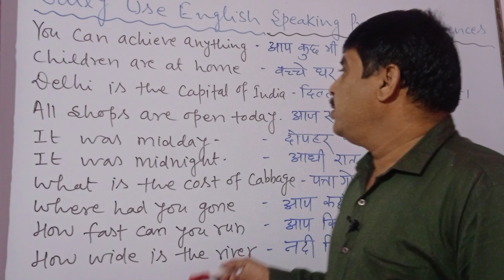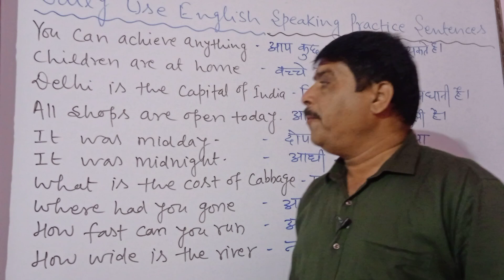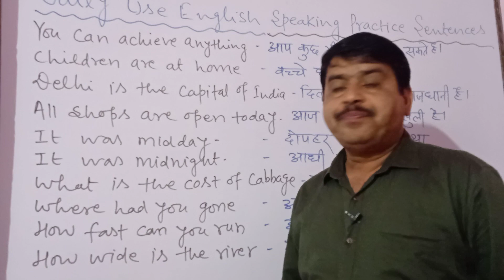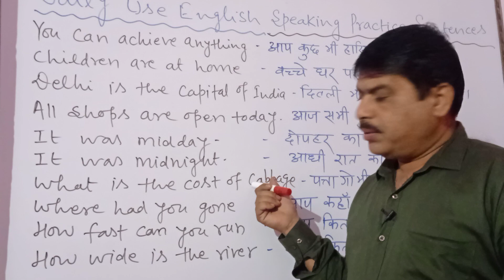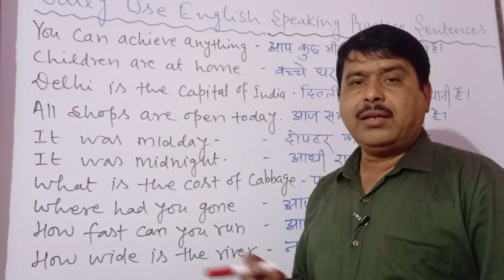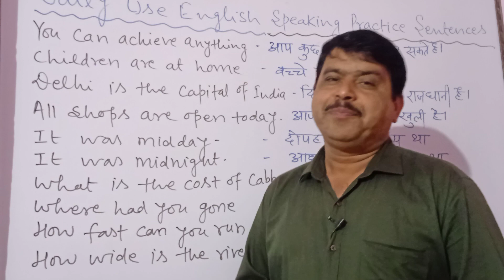l Daily Use English Speaking Practice Sentences l Phrases l Vocabulary l Pankaj Institute of English